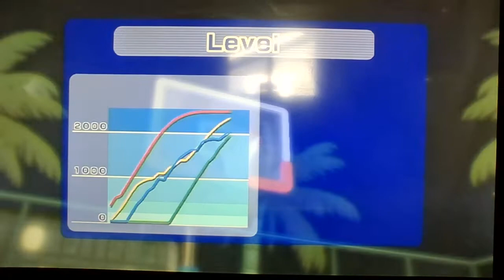Wii Sports Resort Basketball 3-Point Contest (All Perfect Games #2)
This was my second time getting all perfect games with 4 players in 3-point contest.